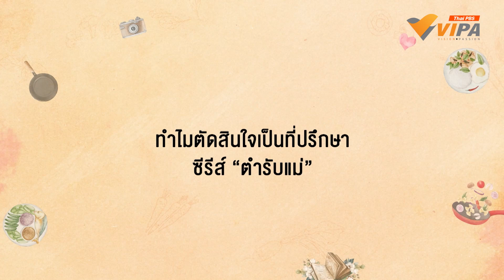Side Content EP.5 ทำไมตัดสินใจเป็นที่ปรึกษา ซีรีส์ ตำรับแม่ ?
ดูไปก็หิวไป จนอยากทำอาหารตามบ้าง ไม่รอช้า...ตามมาฟัง "ชัชวาลย์ วรวิทย์สัตถญาณ" ที่ปรึกษาด้านอาหาร ผู้คอยแนะนำแต่ละเมนูอาหารในเรื่อง